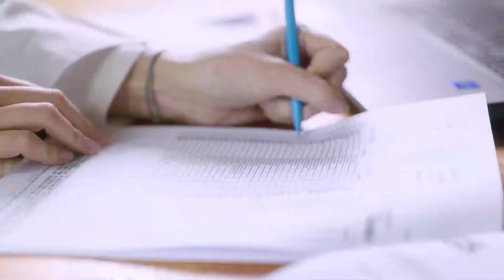My Beauty Diary Hyaluronic Acid Ultra Moisturizing Mask - 銀獎 - Monde Selection 2022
My Beauty Diary Hyaluronic Acid Ultra Moisturizing Mask was awarded with a Silver Quality Award 2022 by Monde Selection's independent Jury of experts.  Since 1961, Monde Selection is the Quality Institute that offers a global evaluation of consumer products worldwide. According to the type of product, the evaluations include a sensory, scientific and legal analysis.